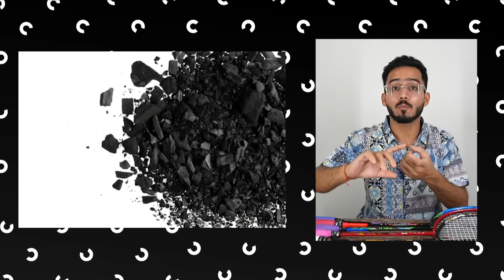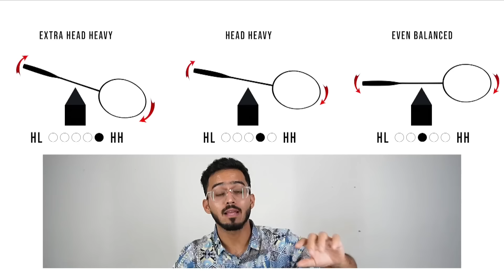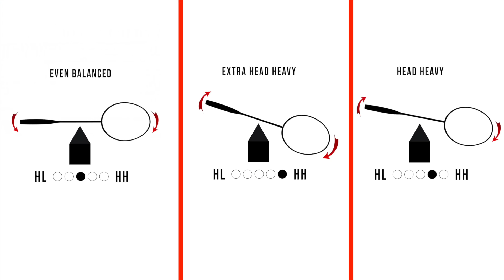Top 5 Badminton Racket Under 1500 Rs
"Hello, everyone! I'm Shourya Kant Sahu, and in today's video, I'll be sharing valuable information about the 'TOP 5 BADMINTON RACKETS UNDER 1500 Rs.' These rackets are not only budget-friendly but also among the 'Most Sold Badminton Rackets in India Under 1500.' I've personally tested each racket to provide you with accurate insights. So, without further ado, let's delve into the details of the 'BEST BADMINTON RACKETS under 1500,' covering aspects like balance point, head shape, string tension, racket shaft, grip size, weight, and, of course, the price."

5. Tanso Katana 1.0
4. Young Fury 11
3. Hundred Viper 900
2. Hundred Rock 88
1. Tanso Arashi 1.0

Our Amazon Badminton Store

Best Rackets
Under 500
Under 1000
Under 1500
Under 2000
Under 2500
Under 3000
Under 3500
Under 4000
Under 5000
between 5K - 15K

Best Badminton Shoes
Under 1000
Unser 1500
Unser 2000
Under 3000
Under 4000
Between 4K- 12k

Best Badminton KitBag
Under 1000
Under 2000

Best Badminton Shuttlecock

Best Badminton T-shirt & Shorts